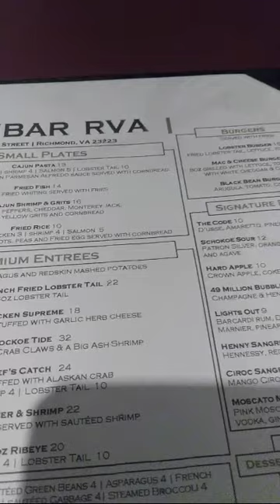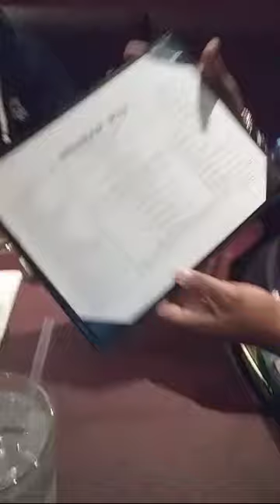Lets Go 4 Life Tour Stops at Mini Bar Richmond Va N18th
Lets Go 4 Life Tour Stops at Mini Bar Richmond Va N18th To eat With Fat Kat before Club Infuzion